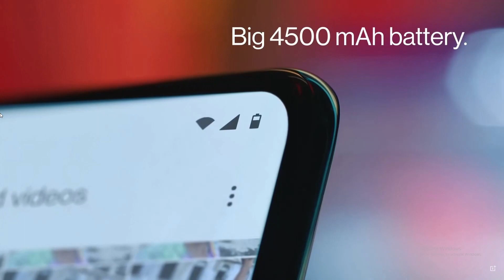OnePlus Nord CE 2 5G & Everything you need to know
Best smart watchs ;-
Amazfit Bip S Smart watch
Amazfit Bip lite smart watch
Amazfit Bip U Smart Watch
Amazfit GTS 2 Mini watch
Realme Watch S Pro watch
ONEPLUS NORD LINK ;
SAMSUNG M51 LINK ;
Best laptops under budget :-
Best ear phone :-
Infinity jbl link ;
Best tripod ;
Boya M1 mic
Samsung 32 inches
OnePlus Y Series 32 inches HD Ready LED Smart Android TV 32Y1
Onida 32 Inches Fire TV Edition HD Ready Smart IPS LED TV 32HIF
Mi TV 4A PRO 32 inches HD Ready Android LED TV | With Data Saver
Realme 32 inches

Samsung Galaxy A22 5G
Samsung Galaxy M42 5G

realme Smart Watch 2 Pro
boAt Xtend Smartwatch w
Amazfit GTS2 Mini
Noise ColorFit Ultra Bezel-Less
boAt Flash Edition

BEST SOUNDBAR.

Blue Yeti
Maono AU-A04TR
Boya BYM1
Finger Sleeve Gaming PUBG
SanDisk Ultra Dual Drive
Vega Crux Half Face Helmet
M MEDLER Epoch Nylon 55 litres Waterproof Strolley
WOMEN MARKS Cream Polyurethane
GLUN Bolt Electronic Portable Fishing Hook Type Digital LED
Zofey Water Spray Gun Multi Purpose
QTOX Portable Mini Bike Pump/Cycle
OnePlus 10000 mAh Power Bank
mi tv
boAt Airdopes 141 True Wireless
realme Buds Wireless 2 Neo